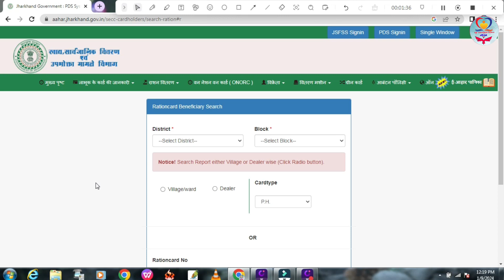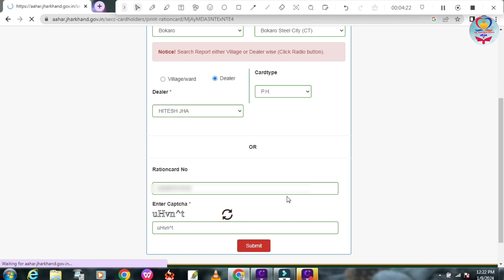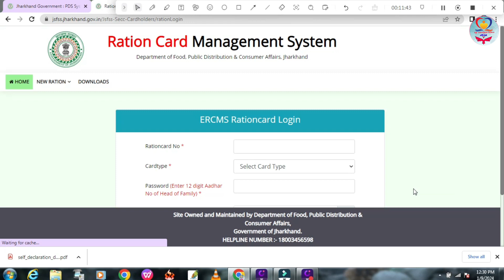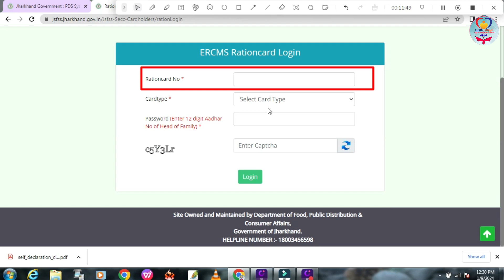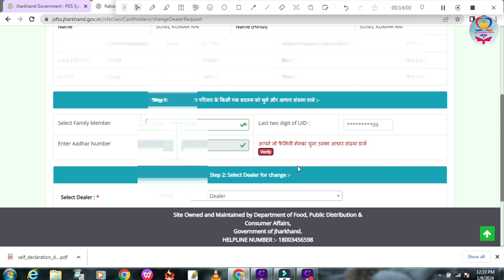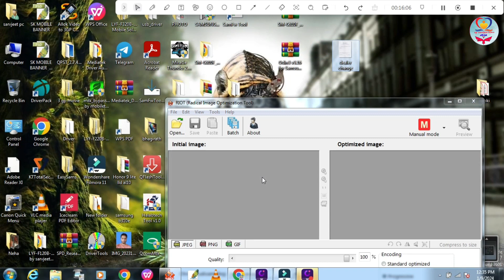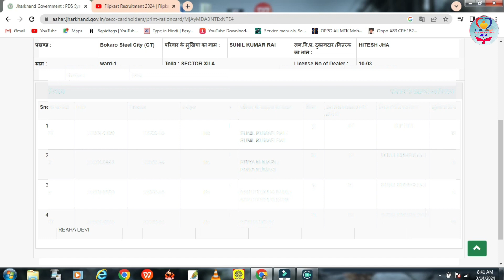Rasan Card me Dealer kaise badle online | राशन कार्ड डीलर कैसे चेंज करें | Ration Card dealer Change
doston is video me aap janenge ration card me dealer ka naam online kaise kar payenge, is video me hamne complete process bataya hua hai.
Namaskar Doston Mera naam hai sarvjeet aur aap dekh rakhe hai (sp sarvjeet kumar official)
    ʟɪᴋᴇ   |  sᴜʙsᴄʀɪʙᴇ   |  sʜᴀʀᴇ   |  ᴄᴏᴍᴍᴇɴᴛ
●▬▬▬▬▬▬▬ஜ۩۞۩ஜ▬▬▬▬▬▬▬●

घर बैठे राशन कार्ड में डीलर बलदना सीखिए
jharkhand ration card dealer change online

Mr Sarvjeet kumar-
Jharkhand (India)